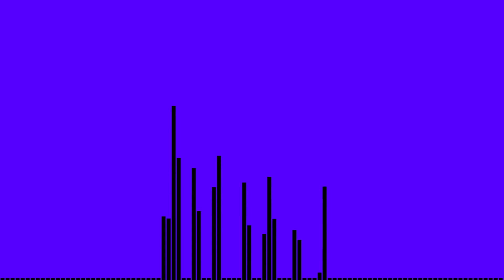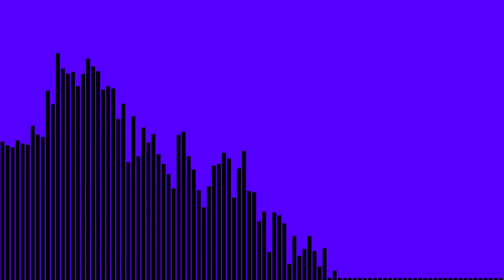Lofi phonk - Rebirth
The first upload of April is an experimental beat, I'm wondering what you think of this and if I should keep going in this direction? If you're enjoying my beats you can order one for yourself bellow for only $5!